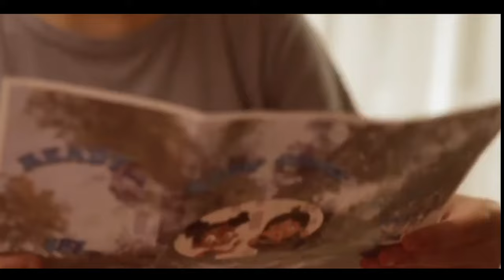Зловонное лето трейлер (2024) семейный, комедия HD